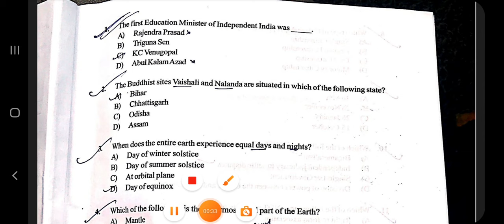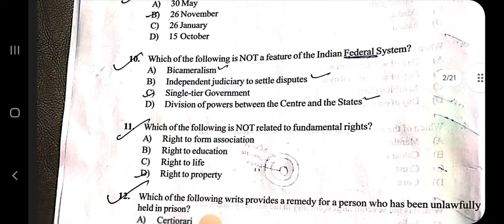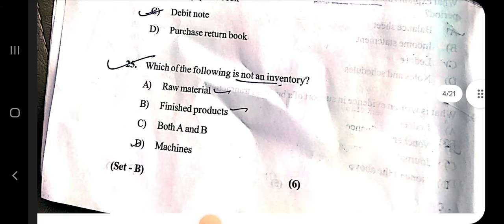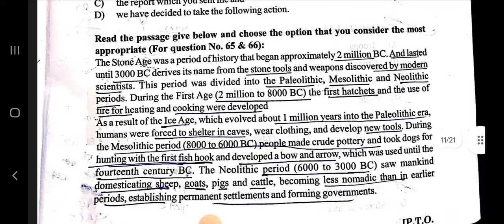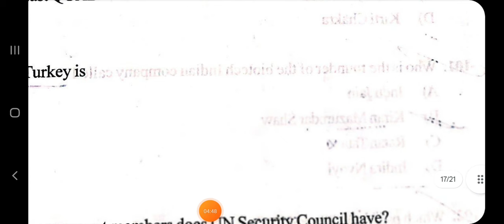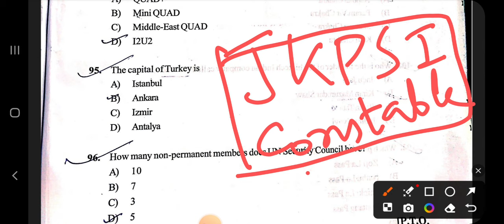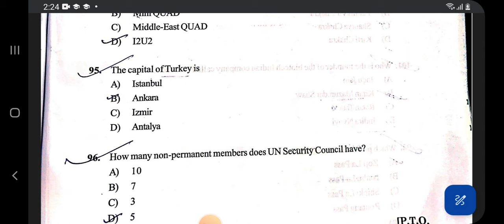FINANCE INSPECTOR EXAM! Analysis,Pattern, Safe Attempt!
Join our Telegram channel for All the updates and Free Study Material